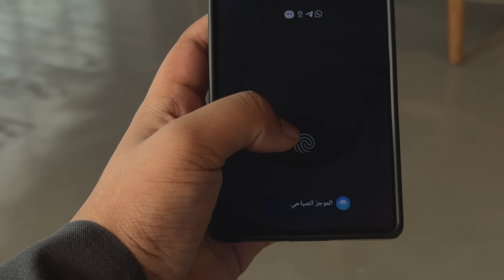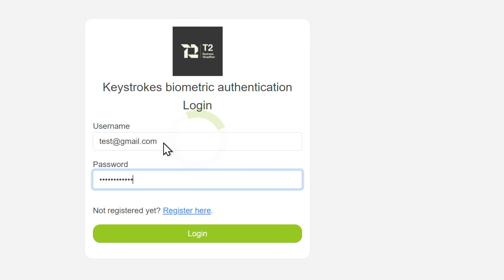3 تقنيات سعودية بتغير مستقبلنا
في هذا الفيديو استعرضنا 3 تقنيات تم تطويرها في السعودية باستخدام الذكاء الاصطناعي واللي نفخر بقدراتها وانجازاتها

قد تحتوي بعض الفيديوات على مواد إعلانية لكن جميع الآراء تعود لفيصل السيف وفريقه